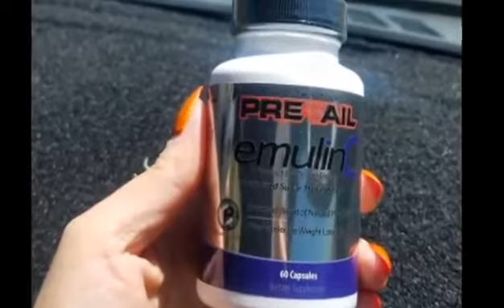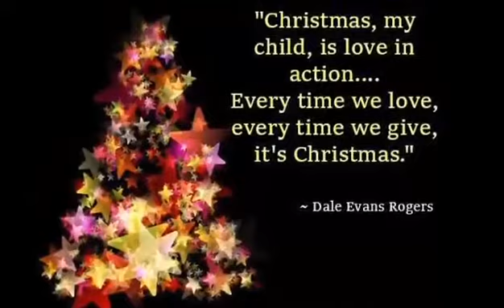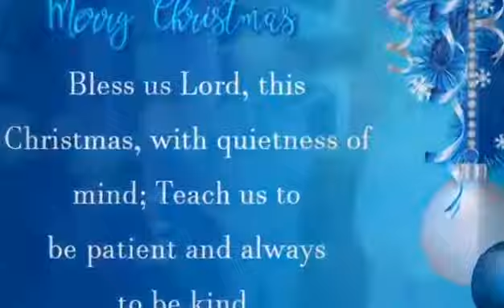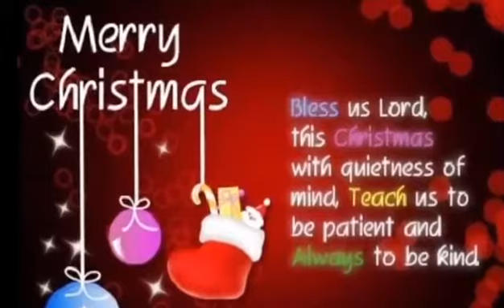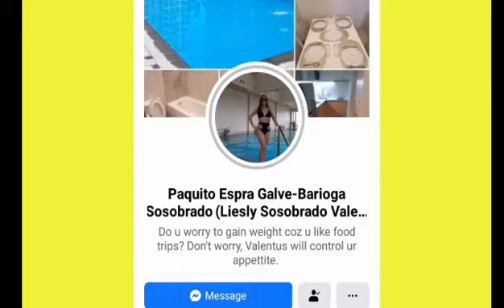Celebrating Christmas in London 2010 album | Valentus Babe (Valentus Products)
42nd: Claira Allanic